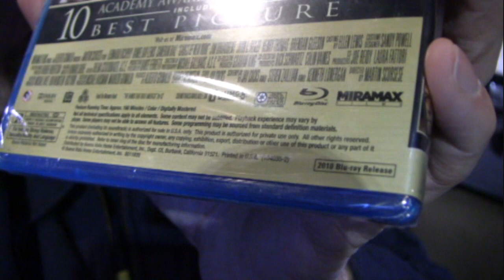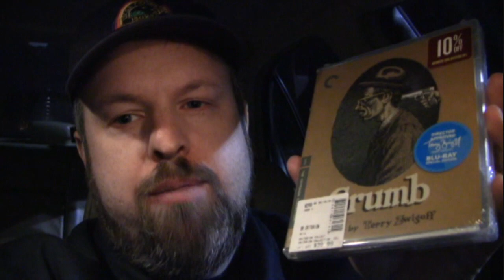Krazy's Movie Adventures - Road Rage, Rants, Redemption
It's a dark night of the soul in this one folks, but I finally rediscover the redemptive and healing power of the Church Of Cinema (only after some Blu-Ray purchases, of course).  Confused?  I know I am.